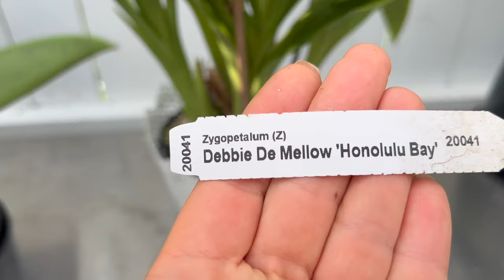Цветение Орхидей Апрель 2024